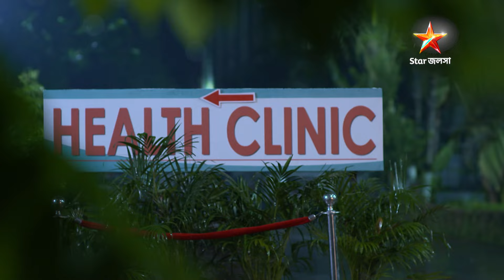তুঁতে | Episode 114 | Part B